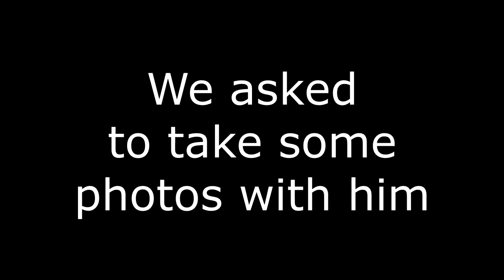WE MET THE A&W GUY | Matt's Vlog #9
WE MET THE A&W GUY

In this vlog we met the A&W guy (Allen Lulu), it snows in Victoria, we go tobogganing, Shayla flies in for reading break and I get excluded from girl's night.